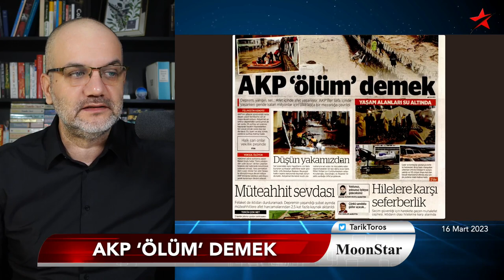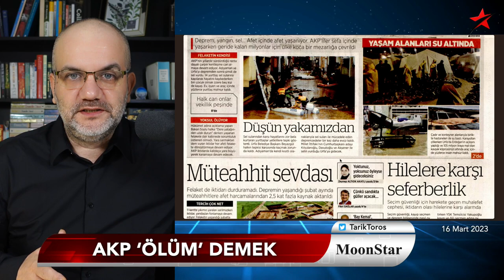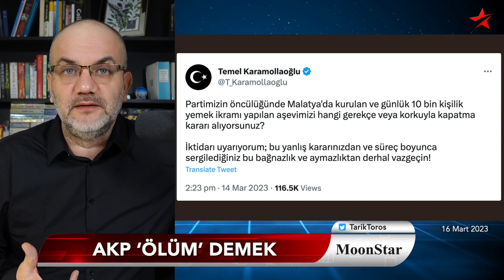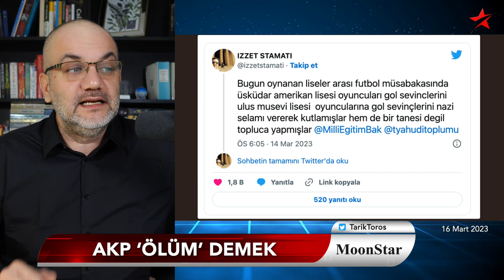YÖK Başkanı, "diploması yok" dedi | Tarık Toros | Manşet | 16 Mart 2023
16 Mart 2023

• Bardak taştı: AKP 'ölüm' demek
• Tamam mı, devam mı seçimi..
• YÖK Başkanı, "diploması yok" dedi
• Soruluyor: Erdoğan halen adaylığını açıklamadı?
• Mesele 'ittifak' değil, iktidar 'tetikçilerle' anlaştı
• 6284 için söz verilmiş olsa ne, olmasa ne..?